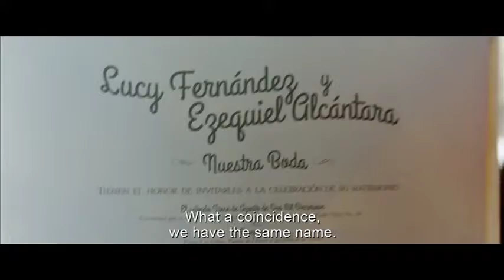No Manches Frida 2 (2019) Official Trailer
When the seemingly reformed ex-con Zequi is about to marry the love of his life, the lovably nerdy Lucy, wedding day jitters turn into a full blown fiasco and Lucy calls the wedding off. Meanwhile, the school finds itself in deep trouble and the gang heads to the water to compete in the tournament of their lives. Once they're all seaside, Lucy runs into her high school sweetheart Mario, whom since she last saw him has transformed into a smoking hot hunk. He's coach of the opposing squad and Zequi finds himself a rival in more than one competition. Now he has to pull out all the stops to wrangle in his rowdy kids, win Lucy back, and in case that wasn't enough, save the school from shutting down by leading Frida High to victory!

In Theatres March 15th, 2019